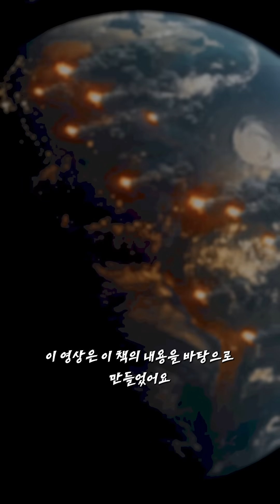우리가 물 부족 국가? 이건 정말 몰랐을 걸요!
이 영상은 윌라 오디오 북의 스폰서 쉽으로 만들어 졌습니다.
이과형 구독자 분들에게 윌라에서

등교, 출퇴근, 자기 전 등 이제 시간과 장소에 구애 받지 않고 자기 계발 하세요!  맛깔스런 성우님의 목소리가 책의 재미를 높여줍니다. (유아용 영어 동화도 다수 있습니다.)

우리 나라는 'UN이 정한 물 부족 국가' 라는 말을 많이 들었습니다.
하지만 사실 아닙니다.
UN이 정한 것은 아니거든요.
하지만 물 부족 국가가 아닌 것은 아닙니다. UN 산하 미국 연구 기관의 조사에 따르면 우리는 물 스트레스 국가입니다. 그런데 왜 우리는 물이 부족하다 느끼지 못하는 걸까요?